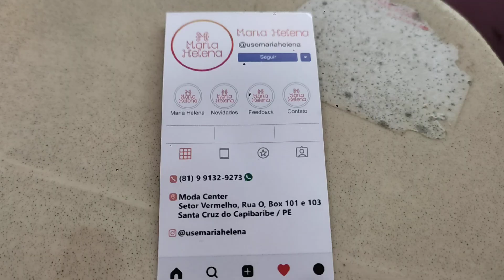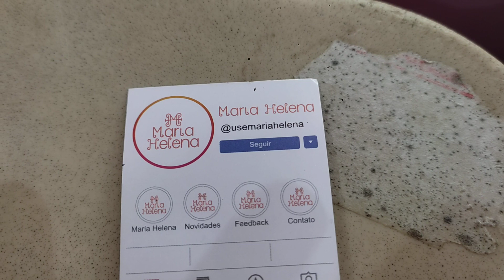🔴MODA FEMININA BARATEX A PARTIR DE 14,99 DIRETO DA FÁBRICA MODA CENTER SANTA CRUZ CAPIBARIBE PE